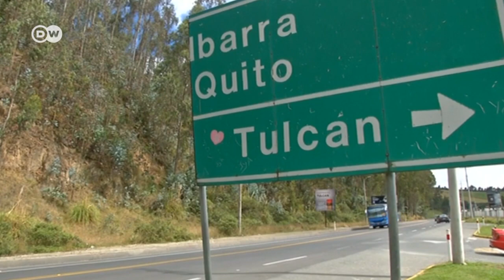Crece la incertidumbre en Venezuela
Las nuevas medidas económicas causan temor y malestar en Venezuela. Ante el desabastecimiento y la hiperinflación, muchos venezolanos abandonan el país. Pero se enfrentan a crecientes complicaciones migratorias en las fronteras vecinas y a ataques xenófobos.